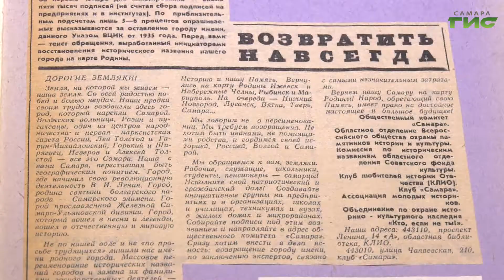В Доме культуры "Заря" прошел городской праздник "Самара-Куйбышев-Самара"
30 лет назад Самаре вернули историческое имя. Горожане собрали 64 тысячи подписей за переименование Куйбышева. Проголосовали за Самару и депутаты Куйбышевского горсовета. Поддержал решение и областной совет депутатов, несмотря на ярое сопротивление коммунистов. В юбилейный год возвращения Самаре исторического имени, в Доме культуры "Заря" прошел городской праздник "Самара-Куйбышев-Самара". На торжестве побывала Елена Чернявская.